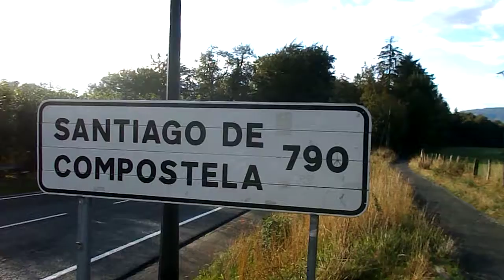Pèlerinage de Saint-Jacques-de-Compostelle: Camino francés